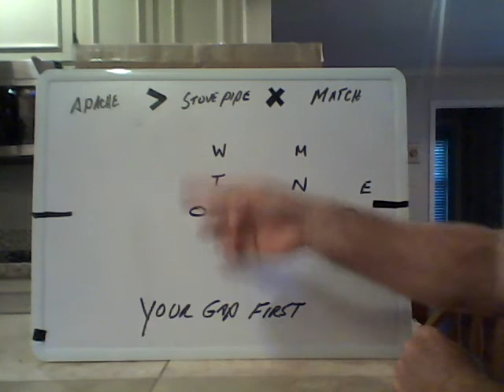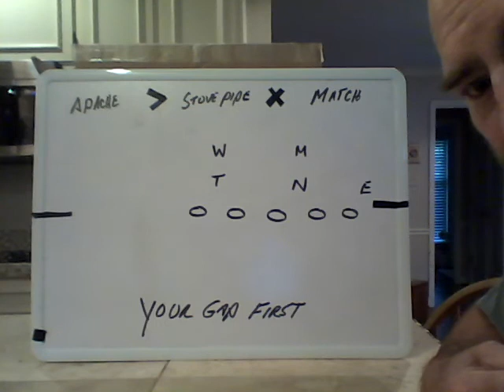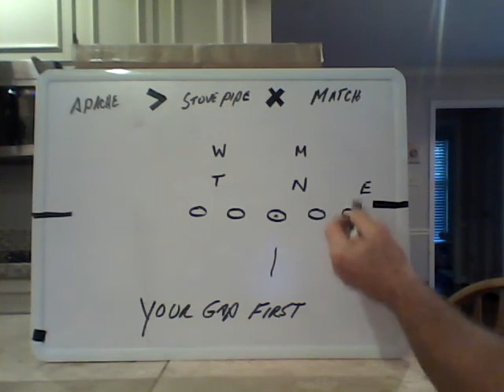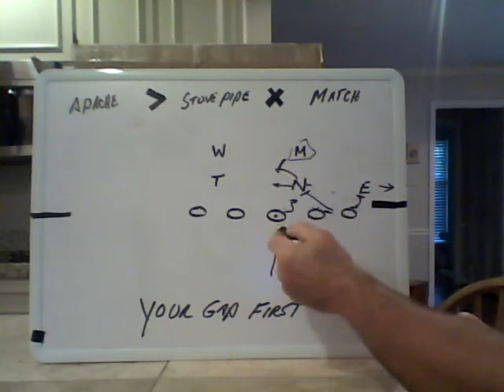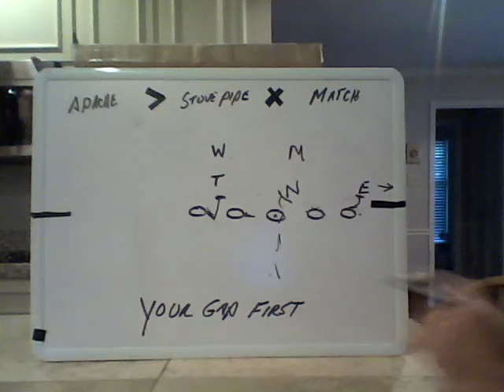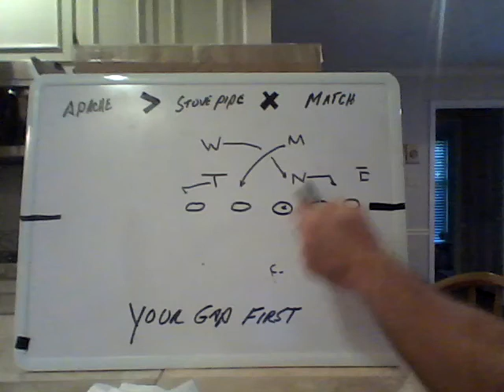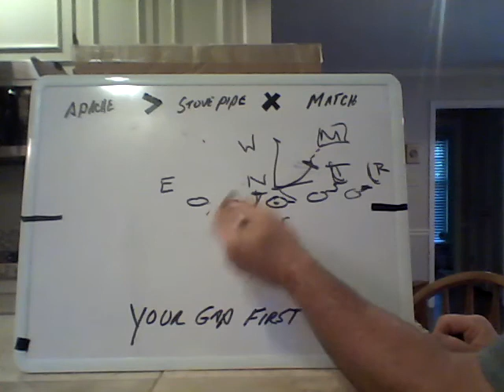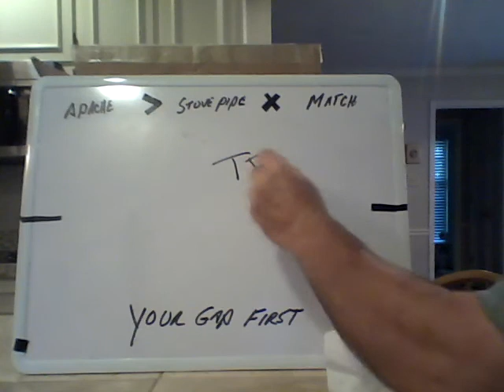the integrity of a system is based on communication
TEACHERS TEACH IDEAS, COACHES TEACH HABITS
When you teach, you MUST have a COMMON language that you force everyone to use in order for them to communicate. THE NUMBER ONE THING AN OFFENSIVE LINE COACH MUST TEACH IS TOUGHNESS AND CONSISTENCY, THE NUMBER TWO THING IS COMMUNICATION…
HABITS are the way you do YOUR JOB, your technique…
THE PACE IS WHEN YOU DO IT, pace is the art of BRINGING HABITS AND TEACHING TOGETHER